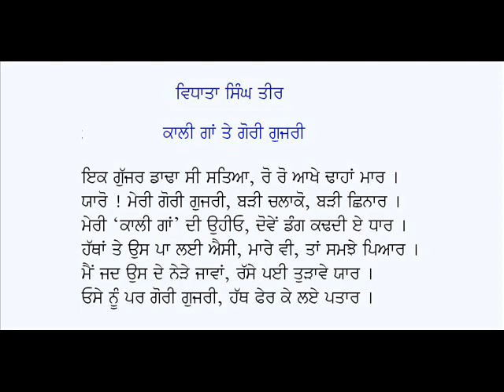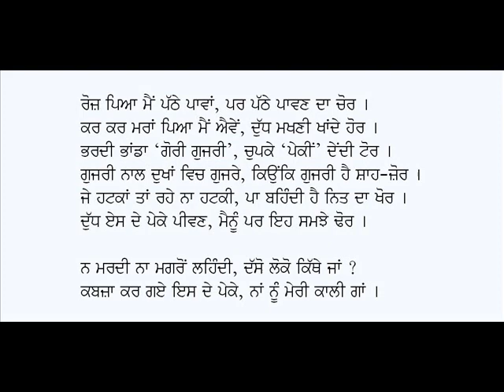Kaali Gaan Te Gori Gujri-Vidhata Singh Teer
Punjabi Kavita: Kaali Gaan Te Gori Gujri
Poet:Vidhata Singh Teer
Voice: Karamjit Singh Gathwala